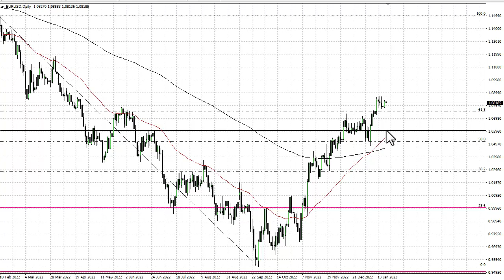EUR/USD Technical Analysis for January 23, 2023 by FXEmpire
The Euro has been on a huge move to the upside for a while, but the last week or so continues to see the same pattern of struggling above the 1.08 level.